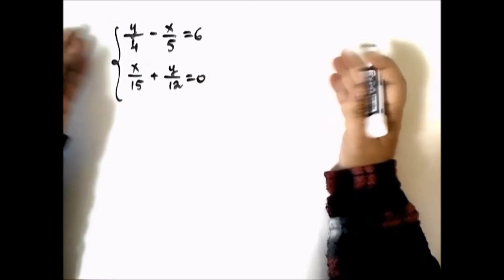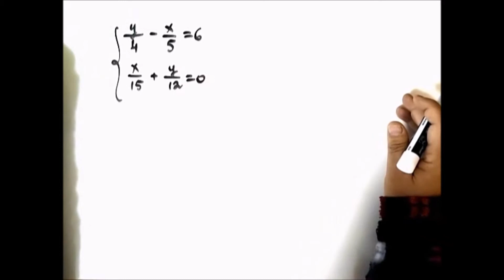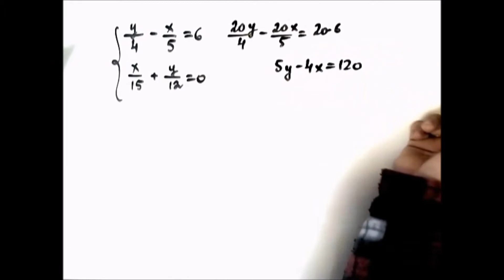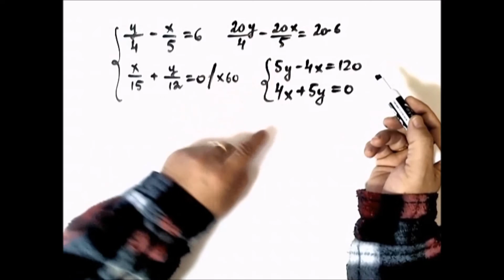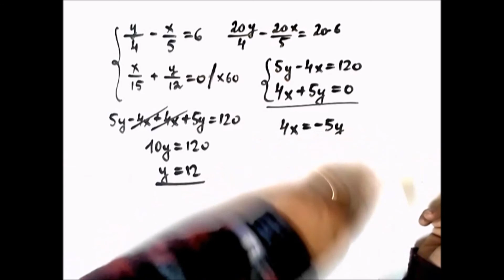מתמטיקה - מערכת משוואות 20204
מתמטיקה - מערכת משוואות